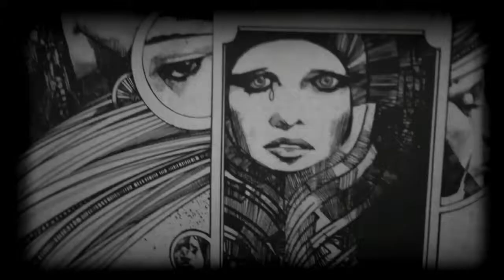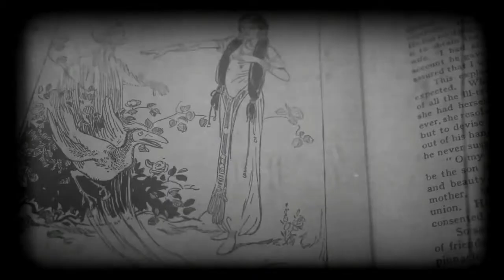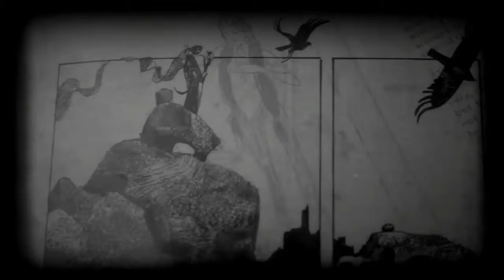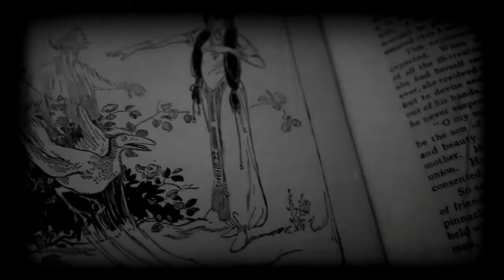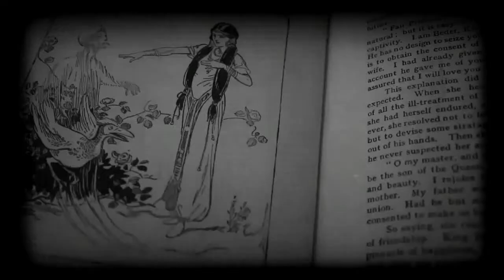Sharaz-De by Thousand Yard Prayer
From the album Persian Swords by Thousand Yard Prayer, released June 2019.  Find it on Bandcamp.

140bpm. We think the scale used is B harmonic minor, probably B C# D E F# G# A B. Well, it might be.

The title is from the spelling used by Sergio Toppi in his incredibly illustrated book, Sharaz-De: Tales from the Arabian Nights.

Sharaz-de, captive to a cruel and despotic king, must each night spin tales to entertain her master and save her head from the executioner...